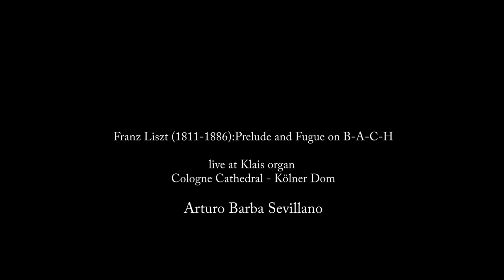Cologne Cathedral. LISZT: Prelude & Fugue on B-A-C-H. Arturo Barba live at the Klais organ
Concert organist Arturo Barba live at Klais organs (1948; 1998), Cologne cathedral, Germany, 2017.
Prelude and Fugue on B-A-C-H written by Franz Liszt (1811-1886).
About the instrument (stoplist):
Video edition: Jorge Moreno